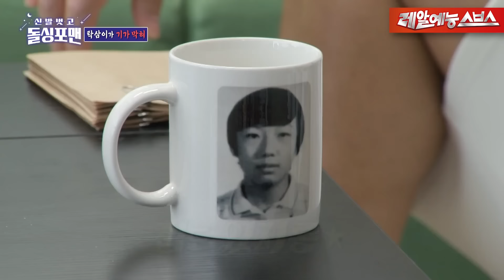그럴 거면 평생 혼자 살아야지 뭐😕 돌싱포맨한테 플러팅 기법 알려주러 온 돌싱헌터스🥊 [신발 벗고 돌싱포맨|230829 SBS방송]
Ep.104
🥊돌싱헌터스🥊

🚩 매주 화요일 오후 09:00